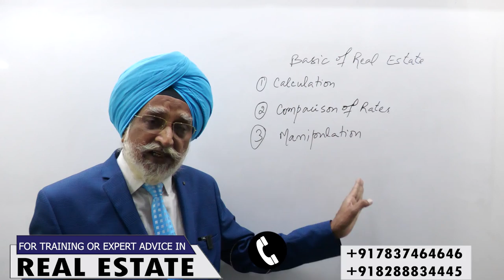Earn Money | Rajwant Singh Mohali | Real Estate Business | real estate money earn chandigarh #❤